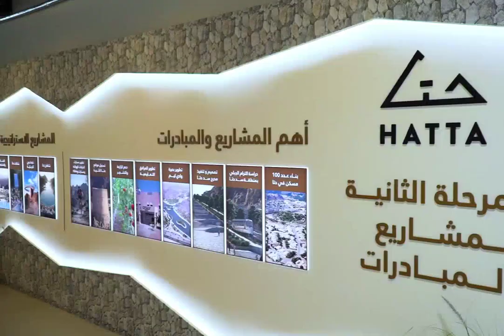Sheikh Mohammed Bin Rashid Visits Hatta Province , Reviews Hatta Regional Development Project Works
fazza
sheikh hamdan
qatar world cup opening ceremony
dubai
hamdan bin mohammed bin rashid al maktoum
hamdan fazza
dubai prince
faz3
fifa opening ceremony 2022
burj khalifa
sheikha mahra
hamdan
world cup opening ceremony 2022
calm down
dubai king
qatar fifa world cup 2022 opening ceremony
princess haya
opening ceremony fifa world cup 2022
dubai princess
prince hamdan
rasgulla reddy
sheik hamdan
one night in dubai song
dua lipa
shorts
dubai song
sheikha latifa
habibi come to dubai
dubai sheikh
prince fazza
prince fazza
qatar
ronaldo
messi
arabic songs
rashid bin mohammed al maktoum
song
cristiano ronaldo
hindi movie
dubai city
rashid sheikh dubai
pathan song
bts
fazza wife
pakistani drama
sheikh hamdan fazza
habibi song
makkah live
sheikh
king of dubai
saudi arabia
fifa world cup 2022 live
haya
sheikh mohammed
siyani
dubai royal family
neymar
new movie
georgina rodriguez
patli kamariya mor hai hai
Songs
fazza hamdan
new song
prince dubai
fazza3
dubai dance
hindi song
sheikh hamdan lifestyle
salman khan
sheikh hamdan status
arbi song
shikha mehra
dubay shahzodasi
fazza dubai
short video
South movie
habibi
rema
makka madina
snoop dogg
pathan trailer
zadruga uzivo
dubai status
fifa world cup 2022 live opening ceremony
movie
shaikh rashid dubai
mohammed
street food
fifa world cup 2022 song
sadio mane
ufc
dubai fazza
sheikhhamdan
shakira
fazza
sheik rashid
mc stan
tamil movies
CZn burak
status
surah rahman
mohammed bin salman
sheikh mahira
imran khan
mbappe
nora fatehi
sheik hamdan bin mohammed
naat
asianet news live
jungkook
al maktoum
sheik rashid death
zayn malik
piala dunia qatar 2022
islamic status
putin
bakhtawar drama
zadruga
islam makhachev
sheikh mohammed bin rashid
kolam kuttama
saudi arabia winning moment
cr7
dubai shorts
movies
habs
qatar 2022
salt bae
shihab chottur
zehra gunes
shaikh hamdan
natok
sheikh fazza
saudi arab
princess haya
haya bint hussien
bangla natok
dubai prince sheikh hamdan
sheikh nawab
South korea
North Korea
Seoul
uae South korea
XXX
kala chashma
Prince Charles
Queen Camilla
betiyan
dubai queen
para dige
fifa world cup 2022 final ceremony
kristen stewart
sheikh rashid al maktoum
king dubai
dreamers